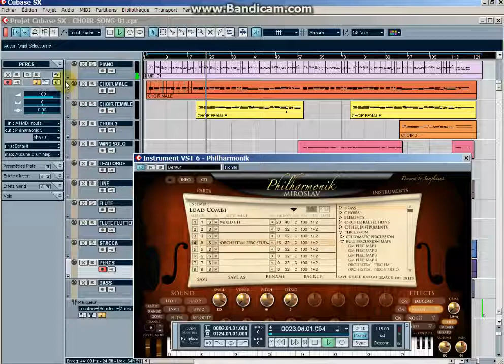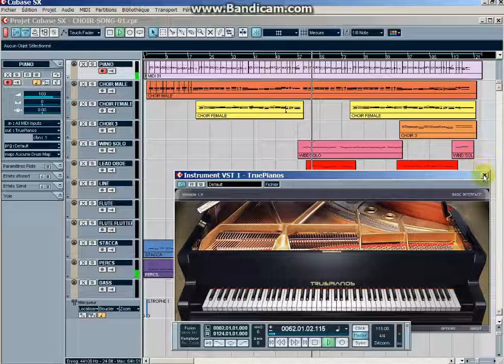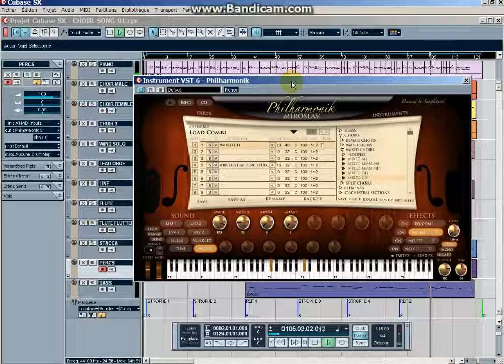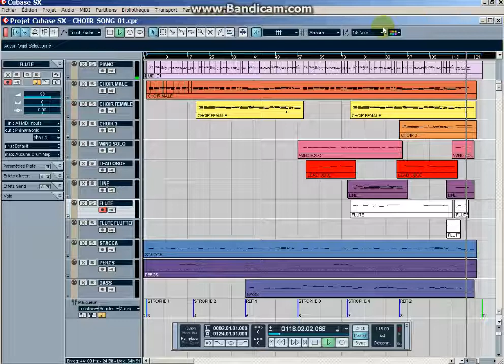CHOIR SONG - 100% VST - CUBASE SX - BY CRABTAMBOUR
I read last day,  an advertising near my home : "Seek pianist with synth knowledge for a local amateur choir".

Well...Hum... I'm rather a synth player with pianistic (few)knowledges.

This gave me the idea of this song-"ChoirSong"...in order to check  if I could bring something into such kind of band.

Hope you'll enjoy anyway.

Peace